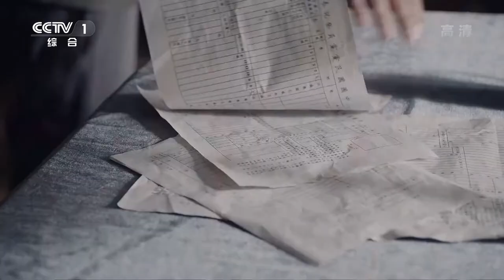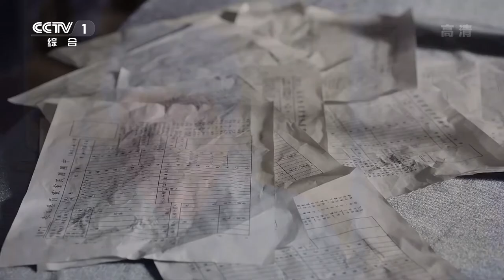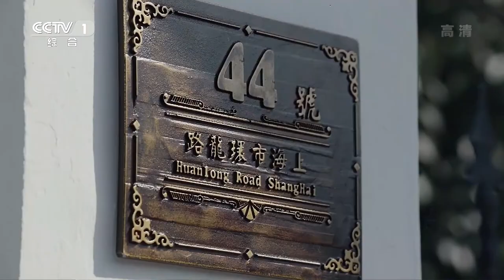《中流击水》第17集 全国掀起报考黄埔军校新热潮【CCTV热播剧场】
Highlights：邓演达在街头散发传单，鼓励青年才俊们踊跃报考孙中山亲自成立的军官学校——黄埔军校。蒋先云等人也从何叔衡手中拿到车票和考证，出发前往广州准备参加军校的考试。